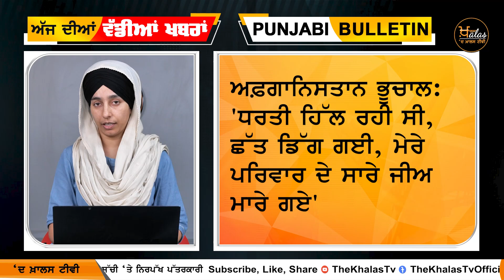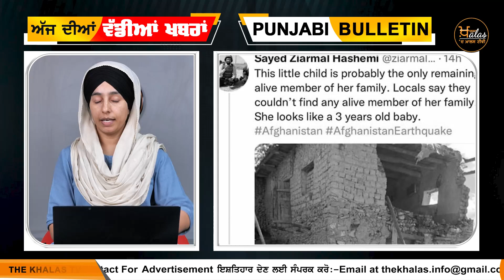Afghanistan Earthquake 3 ਸਾਲ ਦੀ ਬੱਚੀ ਦਾ ਸਾਰਾ ਪਰਿਵਾਰ ਹੀ ਉੱਜ+ੜ ਗਿਆ, ਕੱਲੀ ਕੀ ਕਰੂ | THE KHALAS TV